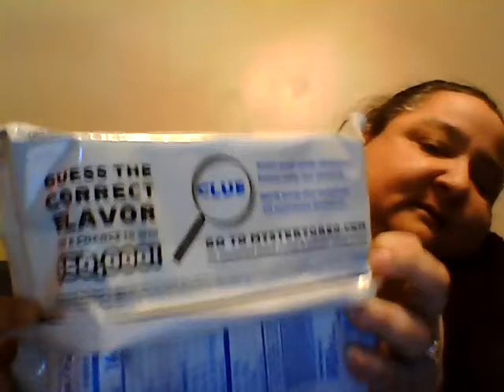what a tangled web we weave , trying the new oreo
there has been so much fling flying I decided to keep it to one subject only so I don't talk your ear off  , and found these cookies at the last minute wanted to try them with you